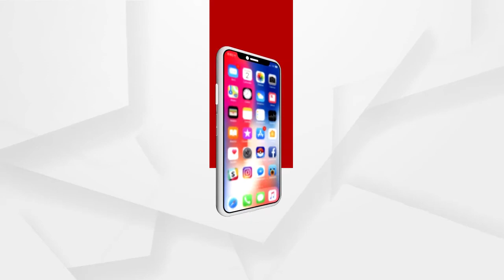ଓ଼ଡିଶାରେ ବେକାରୀ ସମସ୍ୟା ରହିଛି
ରାଜ୍ୟରେ ନିଯୁକ୍ତି କମ ରହିଛି ବୋଲି ପ୍ରତିକ୍ରିୟା ରଖିଛନ୍ତି ଚାଟାର୍ଡ ଆକାଉଣ୍ଟାଣ୍ଟ ଶ୍ରୀ ରାଜୀବ ସାହୁ.
ଅଧିକ ଖବର ପାଇଁ ଡ଼ାଉନଲୋଡ କରନ୍ତୁ “Argus News” ଆପ୍